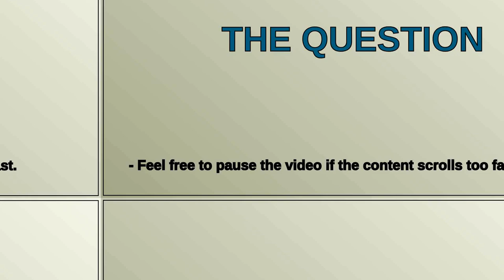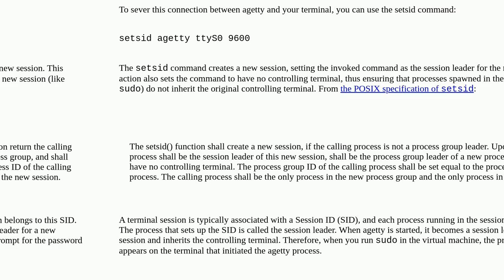Unix: "sudo" prompts for password in terminal that has started "agetty ttyS0 9600" instead of the...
"sudo" prompts for password in terminal that has started "agetty ttyS0 9600" instead of the "serial" terminal

A special thanks goes out to the community

  linux agetty